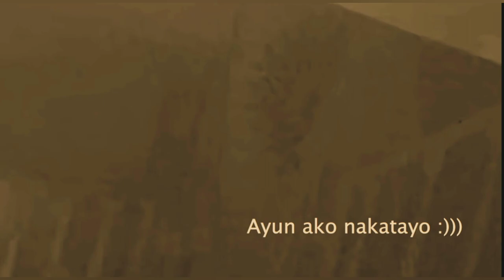Masaya Saito Kulitan Moments with Mavs! Mainlove na kaya si Rhea Blessie?? ❤️